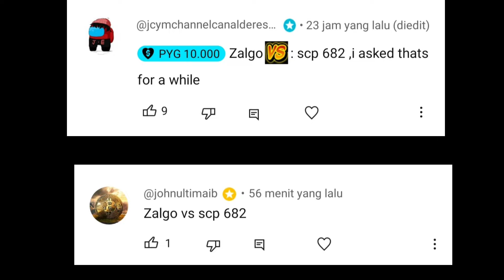Zalgo vs SCP - 682